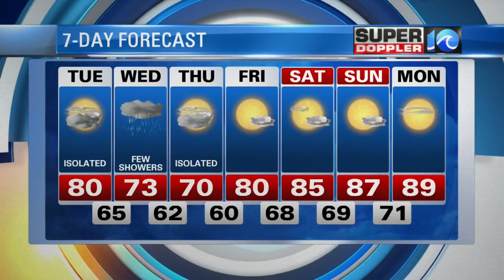Super Doppler 10 Evening Forecast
Chief Meteorologist Don Slater's evening forecast for June 5, 2017.